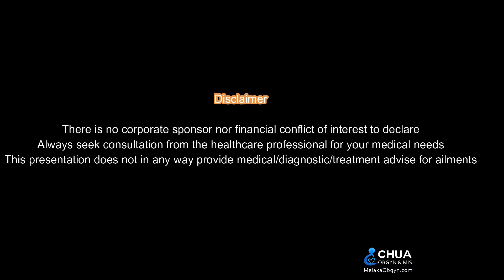Making Short Work of the submucosal leiomyoma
Unedited video demonstrating the use of the 19fr Intrauterine Bigatti Shaver to resect a Munro subclass 0 Leiomyoma, as well as assemly demonstration for the handpiece.